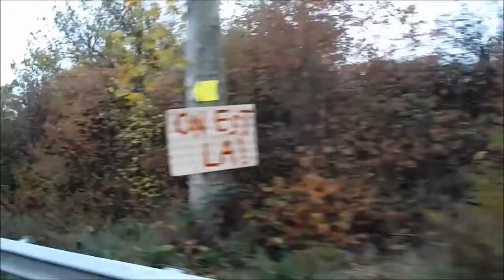Gilets jaunes - Auxerre 89 Yonne - Quand les gilets jaunes se signalent sur la route.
Samedi 16 novembre 2019, acte 53.